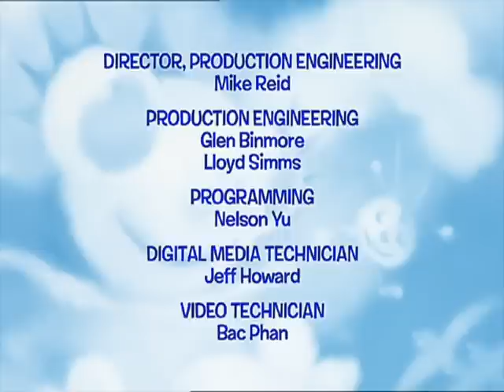Miss Spider: Fungus unter uns/Geerdet - 27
Ununterbrochener Regen hat dafür gesorgt, dass es in Sunny Patch feucht blieb und die Pilze nur so wuchern konnten. Als Wackel einen Pilz findet, den er unbedingt mit nach Hause nehmen möchte, erklärt ihm Holley, dass dies nicht möglich sei.